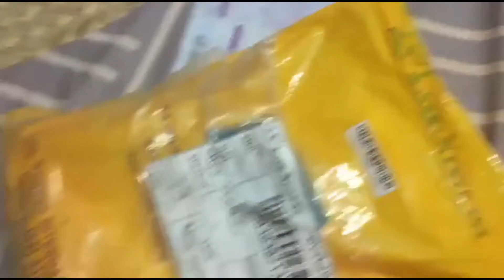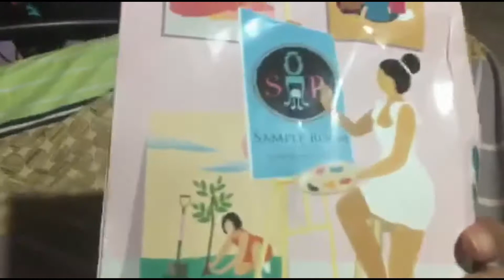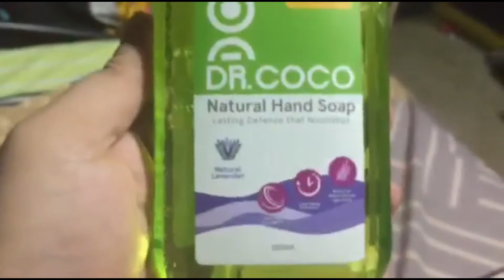Unpacking Free Product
Psalm 33:12 (New International Version)
Blessed is the nation whose God is the Lord, the people he chose for his inheritance.

God bless,
♥️Mommy Tin